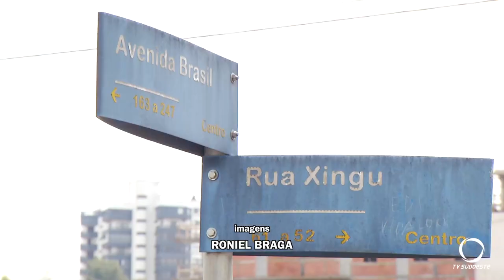Acidente envolve carro e moto em Pato Branco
Segurança: Um automóvel e uma moto, se envolveram em um acidente, na tarde desta terça-feira (12) em Pato Branco.